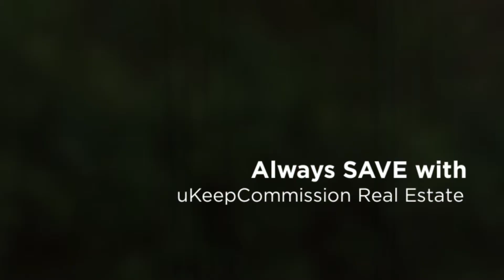Villa for Sale in Terra Ceia Bay Golf & Country Club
just listed this lovely 2 Bedroom, 2 bathroom villa for sale in the gated community of Terra Ceia Bay Golf & Country Club. This home features an open floor plan with vaulted ceilings making it feel larger than it really is. The master suite has his and her closets with one being a walk in closet, dual sink vanity and walk in shower in the master bathroom. This community has many great amenities such as, 18-Hole golf course, putting greens, driving range, swimming pool, tennis courts, and fitness center. Also for your enjoyment are nature trails and a great fishing pier which is an excellent place to enjoy the sunset. Terra Ceia Bay Golf & Country Club is conveniently located to the Ellenton Premium Outlet Mall, many great restaurants and I-75.